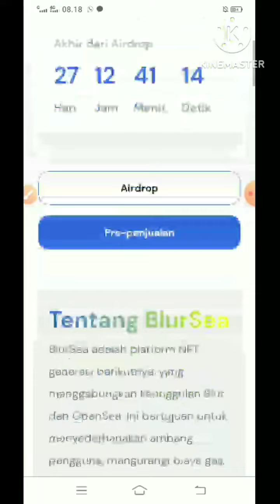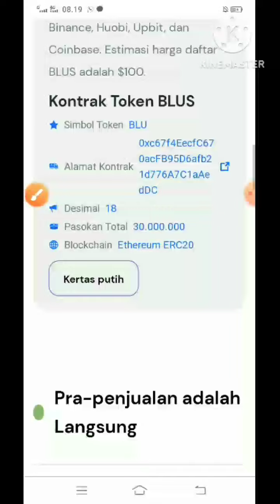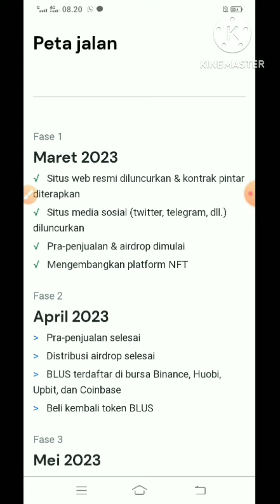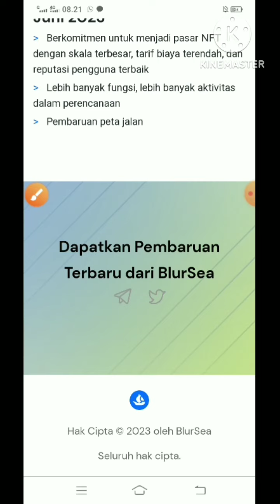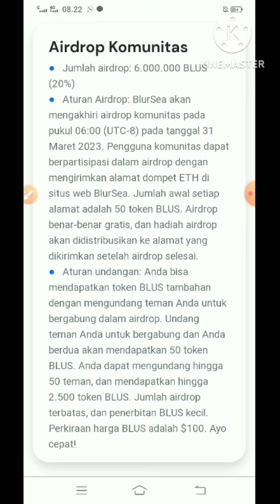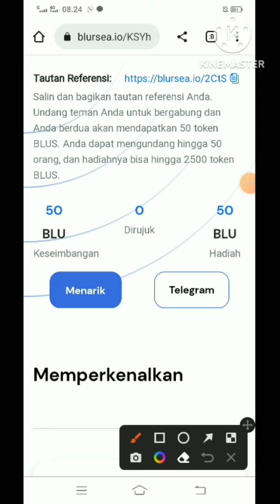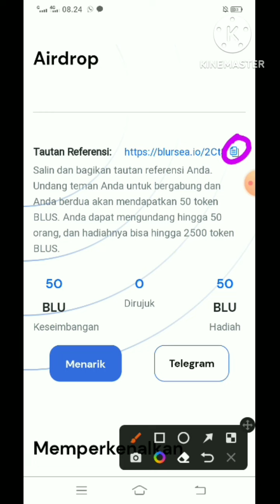Calon Naga.! Jangan ketinggalan Airdrop Blus cuma masukan address ETH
Airdrop Blus cuma masukan alamat ETH.